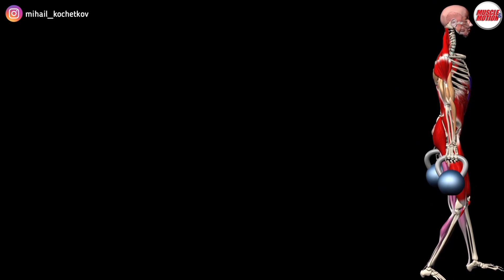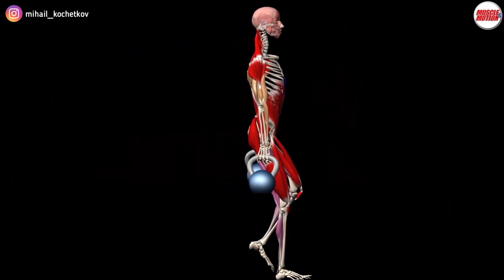Прогулка фермера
Сейчас, когда в моде функциональный тренинг и другие направления, имеющие прикладной характер, всё чаще можно увидеть использование в тренировочный программе фитнес контингента упражнения, которые раньше использовались только в спорте.
Одним из таких упражнений является "прогулка фермера".
В данном видео мы с вами рассмотрим для чего необходимо это упражнение и, самое главное, кому его стоит использовать.